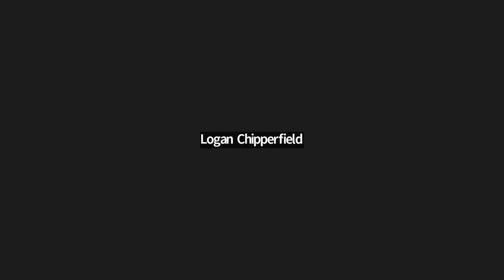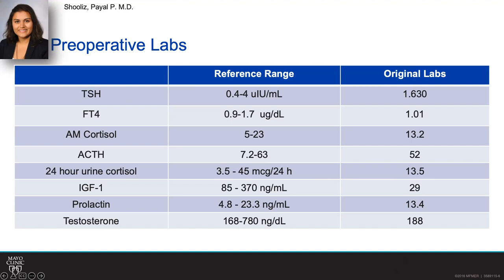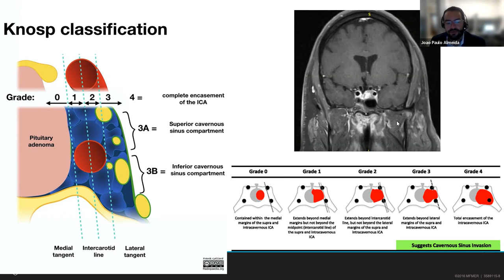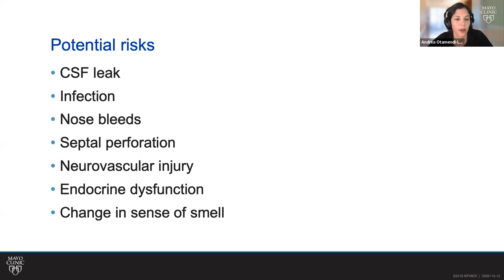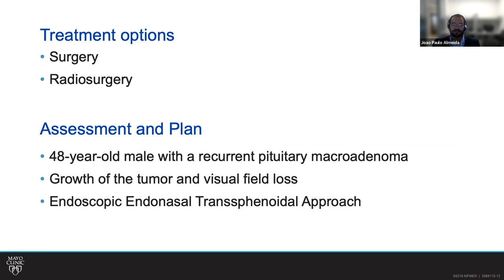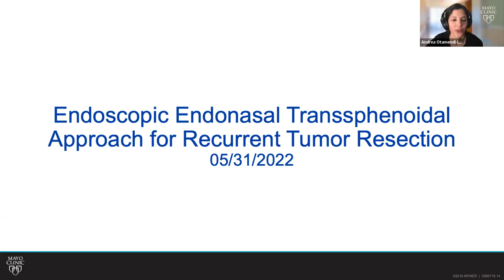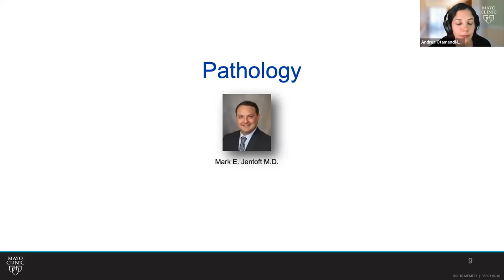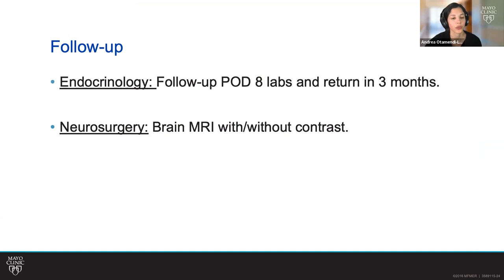01_Case Records of the Mayo Clinic Florida (06-10-2022)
Please be advised that this video contains graphic footage of surgery.

On 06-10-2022, the Case Records of the Mayo Clinic Florida Neurosurgery presented
an endoscopic transhpenoidal approach for a tumor resection.